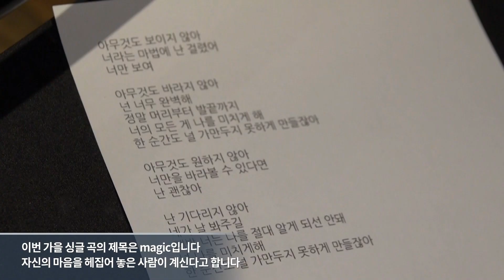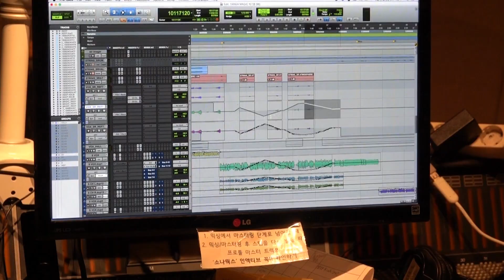박기영 Park ki young - Magic (Making Film)